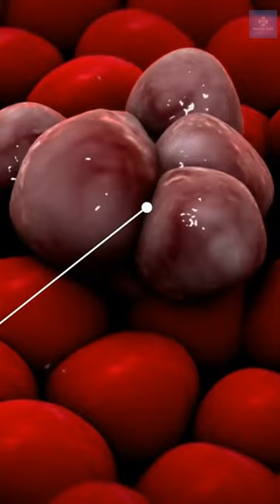Pomegranate health benefits: This Was Unexpected! 2022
Did you know that pomegranates are a great source of health benefits? In this short video, we'll explore some of the surprising benefits of pomegranates that you may not have known about.

From reducing the risk of heart disease to boosting your immune system, check out this short video to learn about some of the health benefits of pomegranates! If you're looking for a delicious and healthy snack, don't miss out on these tasty pomegranate benefits!